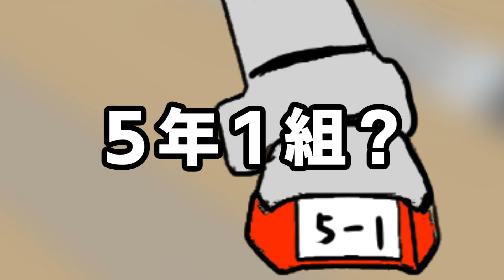車のオプション付けまくったらロボットになった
三十九話目
wifiおじさんの番外編です
車ほしい

※基本的に ショートコント アニメ 作ってます。万人に 笑えるアニメ を作っていき、やがては 面白動画集 みたいなチャンネルにしたいです。

■当 ギャグ アニメ チャンネルの登録をおすすめします

おもしろ アニメ
大塚芳忠 声真似